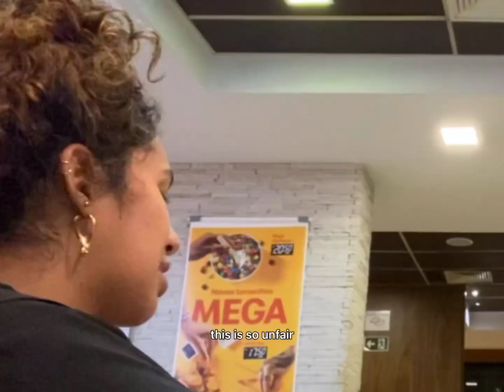eu e giovanna no mcdonald’s às 05:25: uma discussão sobre vômitos, interseccionalidade e finanças.